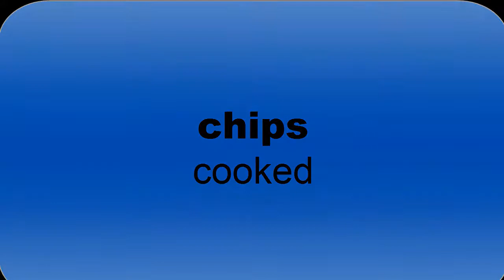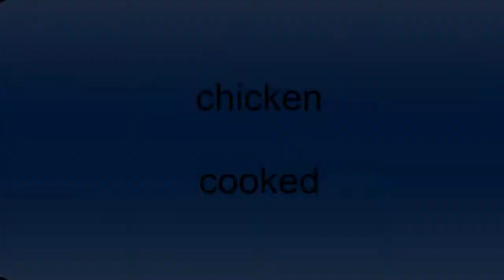Deluxe Rotisserie and Oven , Perfect from ebay free post.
This versatile Deluxe Rotisserie and Oven allows you to cook up a range of your favourite foods from the comfort of your own home! So no more waiting around for a delivery or queuing up, simply make your own and have it exactly how you like it. Best of all, the Deluxe Rotisserie and Oven is effortless to use. Simply place your food inside the rotisserie, set it to your chosen cooking time, turn on and wait!
The Deluxe Rotisserie and Oven is much healthier than its takeaway counterpart thanks to its natural fat drainage whilst rotating. Enjoy perfectly roasted meats in this incredibly versatile Deluxe Rotisserie and Oven. Cooking meats such as chicken, kebab skewers , pork roast and lamb are incredibly easy with the precision-rotating spit. Low and high temperature setting allows for keeping warm or roasting your food. Your Deluxe Rotisserie and Oven includes 7 skewers with skewer supports, which allows you to get creative in the kitchen and come up with great ideas such as meat and vegetable kebabs or even minced lamb, turkey or beef kofte kebabs. What’s more, included with your Deluxe Rotisserie and Oven is a rotating basket that lets you enjoy even more foods such as fish, chicken goujons, vegetables, french fries and sausages. Use it once and you'll know why it’s such a great addition to your kitchen. You can even make some potato chips or roasted nuts!

Roast Your Own Rotisserie Chicken, Meat Joints , Kebab Skewers, Fries, Goujons & Vegetables
Meat is naturally basted as it rotates, locking in the juices and flavour
Excess fat melts away into the drip tray
Cook large cuts of meat faster than a conventional oven
Removable parts and accessories are dishwasher safe